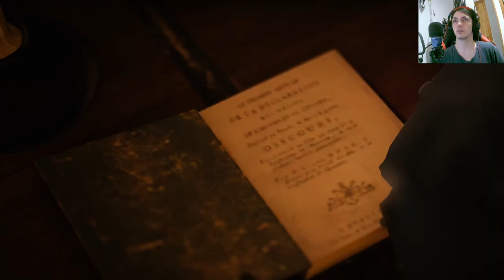🎮 Assassin's Creed Unity: Secuencia 7, Recuerdo 1 - Una Alianza Cautelosa 🕵️‍♂️🇫🇷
En este capítulo de Assassin's Creed Unity, Arno Dorian debe convencer a Elise para unir fuerzas con la Hermandad y encontrar al asesino de su padre. Acompáñanos mientras exploramos la hermosa ciudad de París y enfrentamos desafíos en esta emocionante misión de la secuencia 7. ¡No te pierdas este capítulo de la serie! 🇫🇷🔍🎭